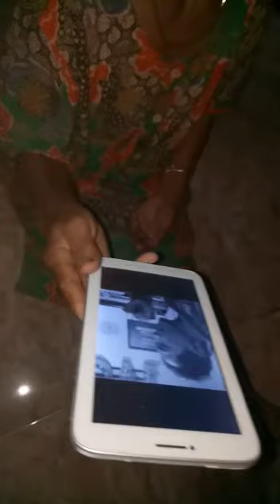Emak ku lagi nonton aku nyanyi caping gunung